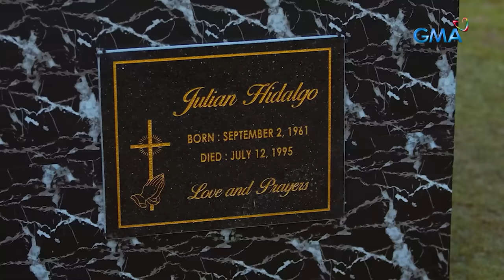Stolen Life: Full Episode 11 (November 27, 2023) (with English subs)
Aired (November 27, 2023): Will Farrah (Beauty Gonzalez) be able to switch souls with her cousin Lucy (Carla Abellana) with the help of astral travel?